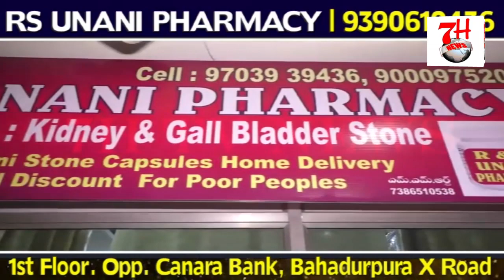Jalpally K Ilaqe Me CC Road Ka Inauguration | 7h Tv News